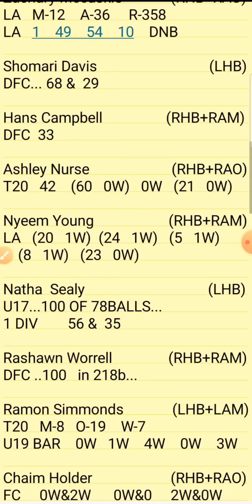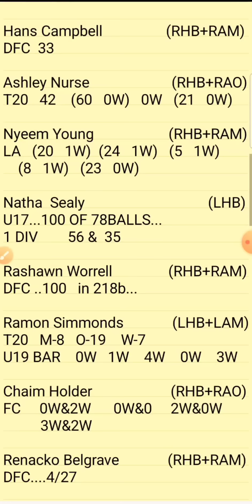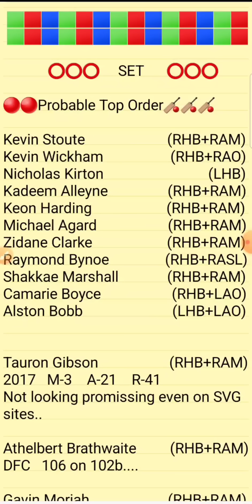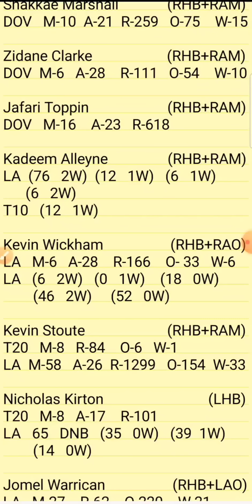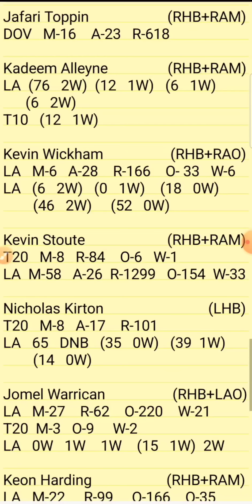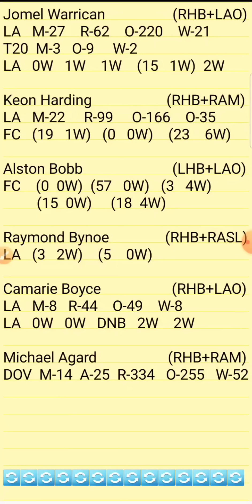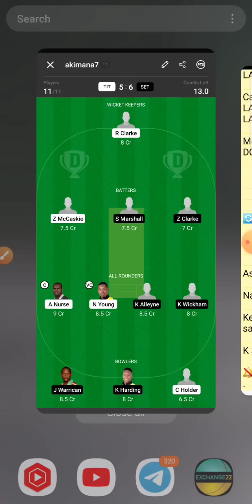TIT vs SET BARBADOS T10 Dream11 Prediction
1.Above video is based on my own research and analysis,  nobody is forced to play or believe in my videos, go with your instinct.

2. Dream11 takes great care to comply with all central and state legislation in India to ensure that  users are fully protected.

TIT VS SET DREAM11 T10
TIT VS SET D10 TEAM
TIT VS SET T10 CRICKET

TITANS VS SETTLERS